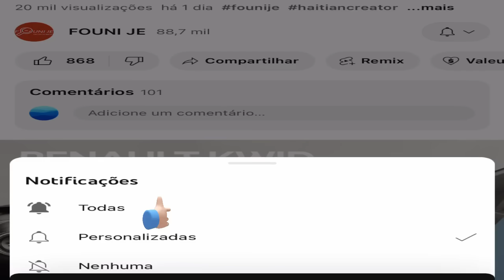𝐊𝐞𝐧𝐲𝐞𝐧 𝐲𝐨 𝐚𝐩 𝐚𝐧𝐭𝐫𝐞 𝟏𝟗 𝐨𝐮𝐭/𝐒𝐞𝐧𝐞𝐠𝐚𝐥 𝐚𝐤 𝐀𝐧𝐭𝐢𝐠𝐮𝐚 𝐛𝐚𝐲 𝐬𝐨𝐥𝐝𝐚/𝟒𝟎𝟎 𝐦𝐢𝐥𝐲𝐨𝐧 𝐝𝐨𝐥𝐚 𝐩𝐨𝐮 𝐟ò𝐬 𝐥𝐚 𝐜𝐡𝐚𝐤 𝐚𝐧𝐞?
𝐊𝐞𝐧𝐲𝐞𝐧 𝐲𝐨 𝐚𝐩 𝐚𝐧𝐭𝐫𝐞 𝟏𝟗 𝐨𝐮𝐭/𝐒𝐞𝐧𝐞𝐠𝐚𝐥 𝐚𝐤 𝐀𝐧𝐭𝐢𝐠𝐮𝐚 𝐚𝐩 𝐯𝐨𝐲𝐞 𝐬𝐨𝐥𝐝𝐚/𝟒𝟎𝟎 𝐦𝐢𝐥𝐲𝐨𝐧 𝐝𝐨𝐥𝐚 𝐩𝐨𝐮 𝐟ò𝐬 𝐥𝐚 𝐜𝐡𝐚𝐤 𝐚𝐧𝐞? Telegram